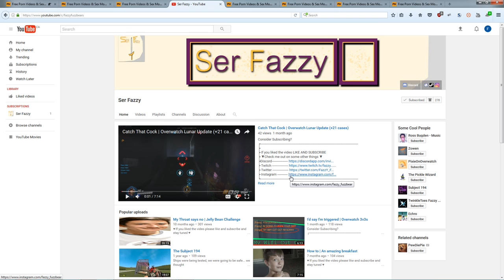CSGO Montage | Are You Chicken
├ ▼Check me out on some other things ▼